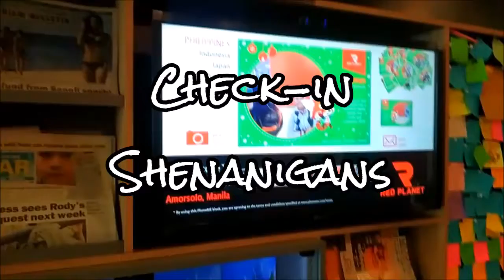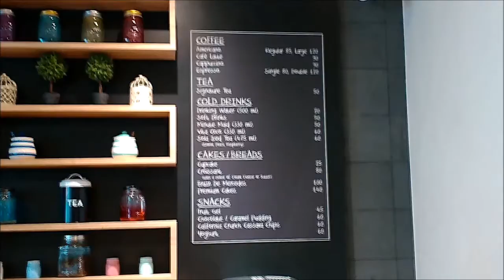Panic!!! No Room Reserved! Vlog #9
We took a taxi from the airport to our hotel in Makati, just to find out. that there was no room reservation. A friend of Pia, whom we were supposed to meet the next day, had made accomodations, because her office was close by. After a few minutes we found out, what really happened. And we met up with my wife's sister and her husband, to eat dinner in Mandaluyong.